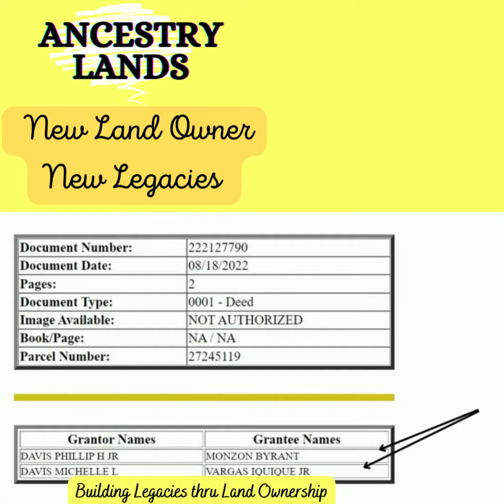Kiko & Bryant's Ancestry Lands Testimonial - If You Want to Go Far, Go Together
2022 they say real estate is taking a hit and that is so true. What is also true is New Land Owners are being made from Ancestry Lands. With our amazing and affordable deals. Getting access to real estate ownership is simple and easy.

We hear from Iquique "Kiko" Vargas who also owns this 0.23 acre lot in California City with his friend Bryant Monzon. Here's the case when 2 friends work together to obtain ownership instead of doing it alone. They say, “If you want to go fast, go alone. But, if you want to go far, then go together." Ancestry Lands has you covered.

Please Help Us Offer more Amazing Properties by Giving this Video a (thumbs up) 👍🏼, Leaving a Comment, Subscribing to our Channel, Clicking the Notification 🔔 & Sharing this Video with Everyone You Know. Thank You & God Bless!